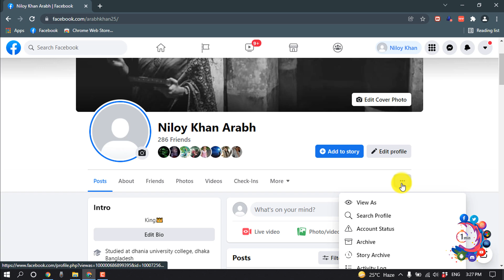How to delete all facebook stories at once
Open Facebook. This app icon looks like a white "f" on a blue background that you'll find on one of your Home screens, in the app drawer, or by searching.
2.
Tap the Your Story tile. You'll see your Story pop up in a new window.
3.
Navigate to the specific post or video you want to delete. You can tap through your Story to

"how to delete facebook story on app"
"how to delete my story on facebook messenger"
"facebook story settings"
"how do i delete my story"
"how to delete facebook story from business page"
"how to delete story in messenger "
"how to delete facebook story on android"
"how to delete all story archive on facebook at once"